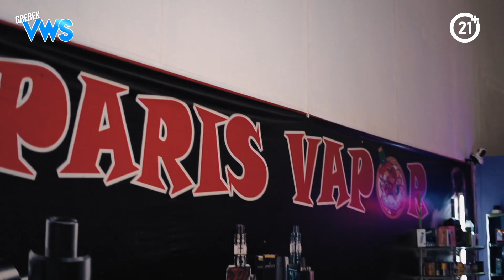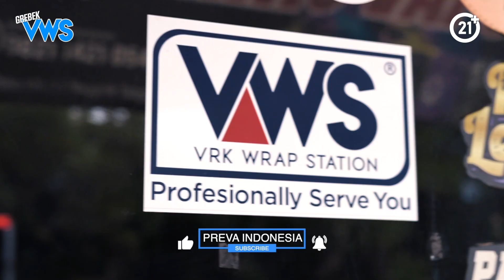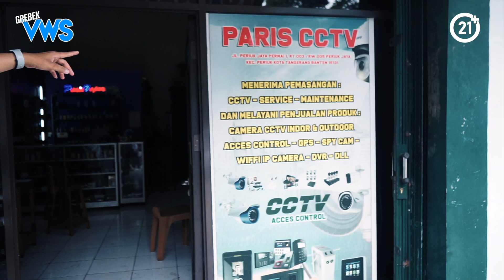SEORANG TEKNISI PUNYA VAPE STORE??? || Grebek VWS Ep 3